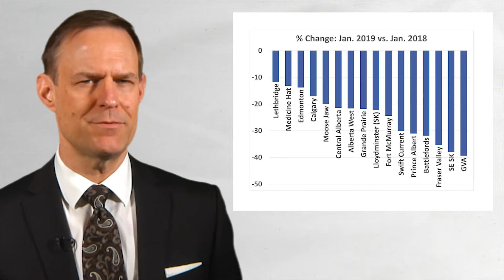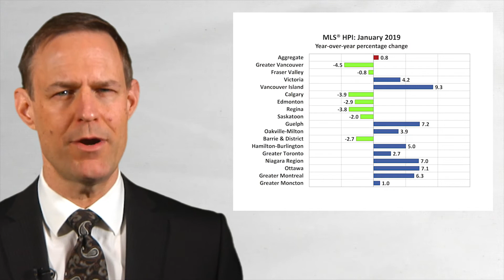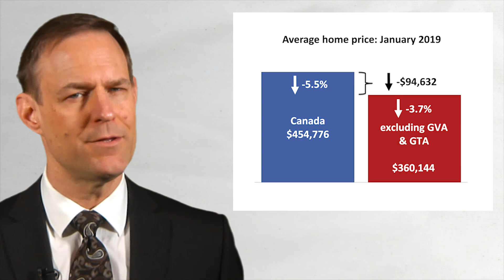Canadian home sales improve in January 2019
Ottawa, ON, February 15, 2019 – Statistics released today by the Canadian Real Estate Association (CREA) show national home sales in January 2019 were up from the previous month but remained below levels recorded one year ago.

Highlights:
• National home sales rose 3.6% between December 2018 and January 2019.
• Actual (not seasonally adjusted) activity was down by 4% from one year ago.
• The number of newly listed homes edged up 1% month-over-month in January.
• The MLS® Home Price Index (HPI) rose 0.8% year-over-year (y-o-y) in January.
• The national average sale price fell by 5.5% y-o-y in January.

Home sales via Canadian MLS® Systems climbed 3.6% in January 2019 compared to December 2018.

The Canadian Real Estate Association (CREA) is one of Canada’s largest single-industry associations, proudly representing more than 130,000 REALTORS®. Whether you’re buying or selling, a REALTOR® is the expert responsible for making the transaction as easy as possible.

Le marché résidentiel canadien s’améliore en janvier 2019

Ottawa (Ontario), le 15 février 2019 – Les statistiques, publiées aujourd’hui par L’Association canadienne de l’immeuble (ACI), montrent que les ventes résidentielles ont augmenté d’un mois à l’autre à l’échelle nationale, en janvier 2019, mais demeurent en deçà des niveaux enregistrés l’an dernier à pareille date.

Faits saillants :
• Les ventes résidentielles nationales ont augmenté de 3,6 % de décembre 2018 à janvier 2019.
• Les ventes réelles (non désaisonnalisées) ont chuté de 4 % par rapport à l’année précédente.
• Le nombre de maisons nouvellement inscrites a connu une hausse de 0,1 % d’un mois à l’autre en janvier.
• L’Indice des prix des propriétés MLS® (IPP MLS®) a augmenté de 0,8 % d’une année à l’autre.
• Le prix de vente moyen au Canada a affiché une baisse de 5,5 % d’une année à l’autre en janvier.

Les ventes résidentielles effectuées par l’entremise des systèmes MLS® canadiens ont grimpé de 3,6 % en janvier 2019, comparativement à décembre 2018.

L’Association canadienne de l’immeuble (ACI) est l’une des plus grandes associations à vocation unique au Canada et représente fièrement plus de 130 000 courtiers et agents immobiliers. Au moment de la vente ou de l’achat, le courtier ou l’agent est l’expert qui facilitera la transaction.